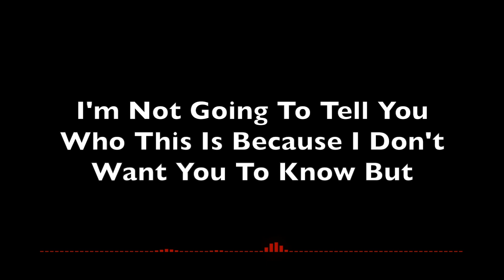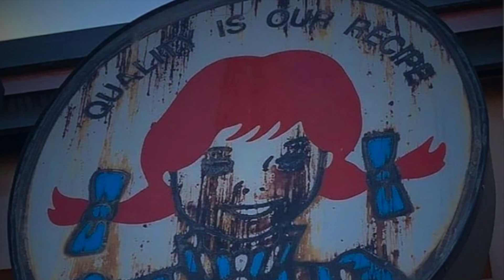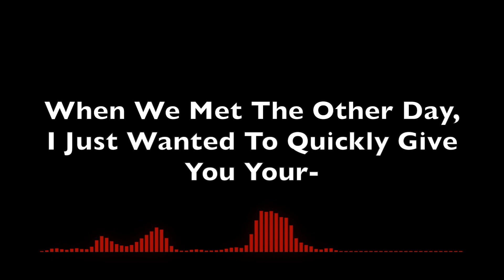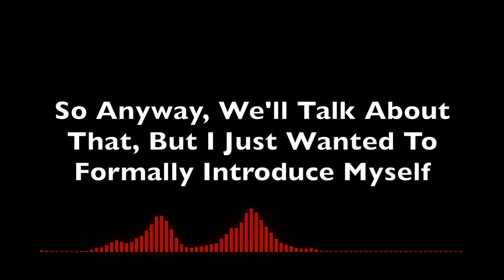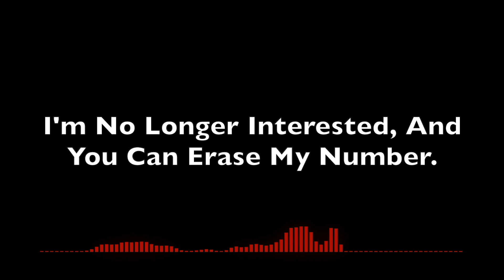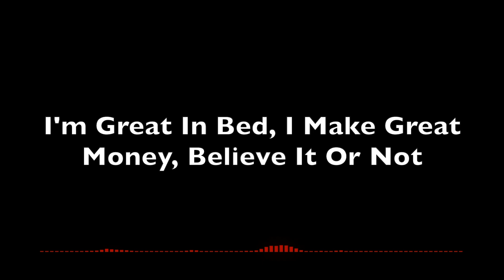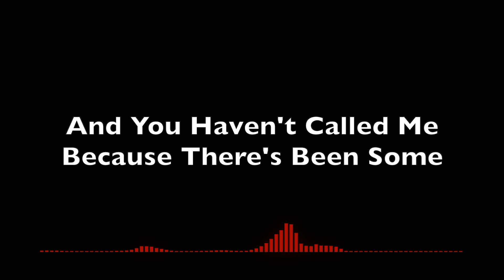3 Disturbing Voicemails You Don't Wanna Hear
Nowadays, people don't usually leave personal voicemails, but when they do, sometimes they can end up being pretty creepy and disturbing. Speaking of which, here's three of those kind voicemails you wouldn't want to hear!